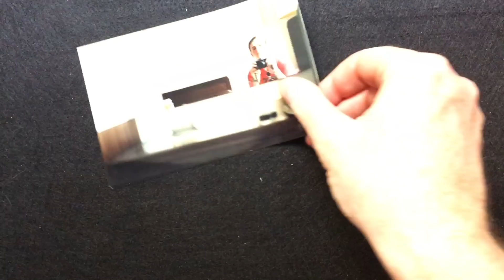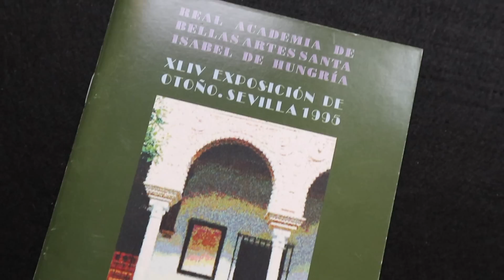ME ROBARON UNA OBRA. EXPERIENCIA REAL.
Te cuento esta historia real para que sepas más cosas sobre mí. TIENDA OFICIAL